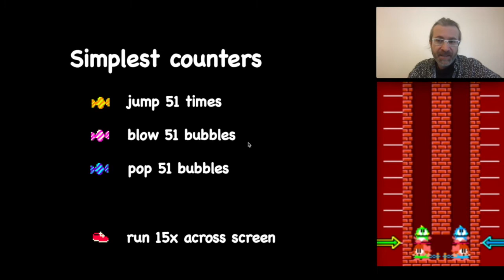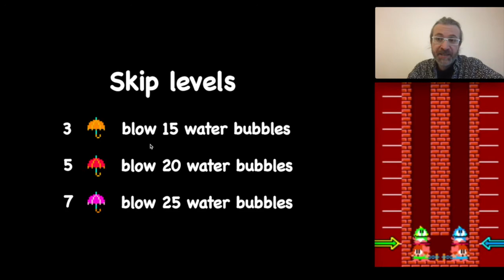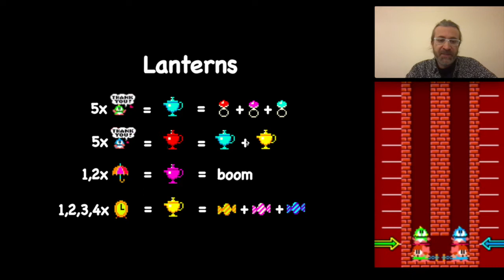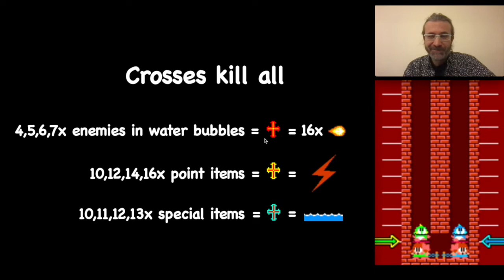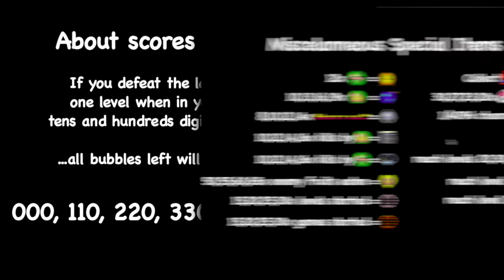Bubble Bobble secrets: the counters hidden behind the scenes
Finally I've found the time to dedicate to this monumental project. I present the counters that make fruits, jewels, candies, crosses and everything else appear while you play Bubble Bobble.

It feels like re-discovering this game with the eyes of a grown-up scientist. And it turns out to be more interesting than ever before!

General items @01:00
Candies @04:41
Umbrellas @08:06
Rings @09:13
Lanterns @11:44
Crosses @14:00
Potions @16:36
Candy canes and treasures @21:10
Scores @24:33
Miscellaneous special items @25:27
and their examples @28:37

This is a player and fan video for players and fans video, with the only purpose to share our love for this game. It is NOT for sale or trade.